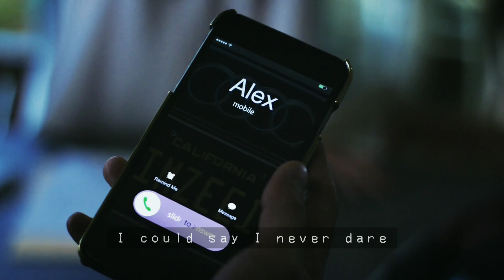double take by dhruv (zalex fmv) + lyric video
double take by dhruv lyric video ( zalex edition / fmv )

[Intro]
Ooh-ooh-ooh-ooh
Ooh-ooh-ooh
Ooh-ooh-ooh-ooh

[Chorus]
Ooh-ooh-ooh-ooh